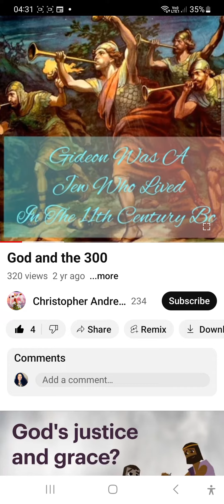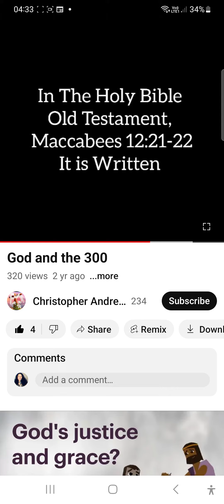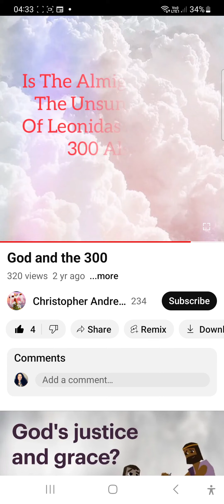THEOS & THE GREEK 300